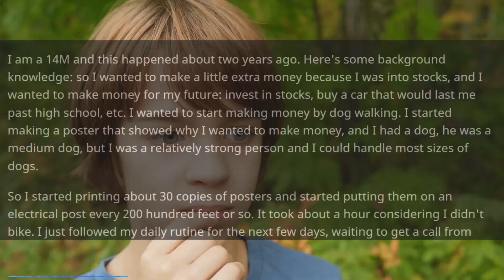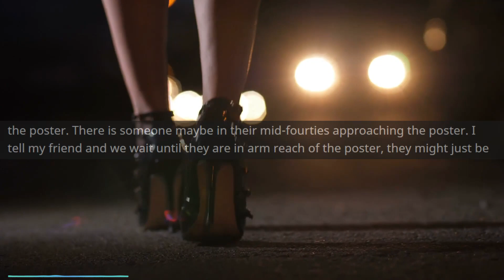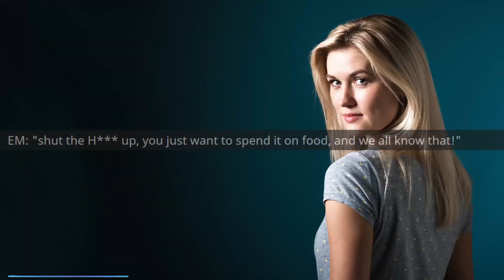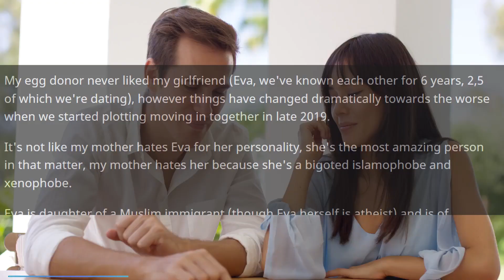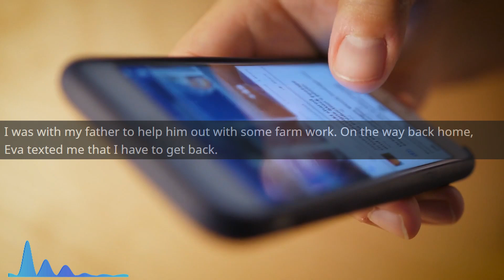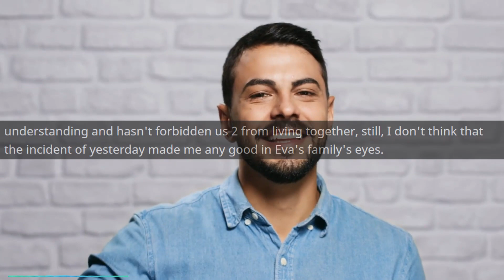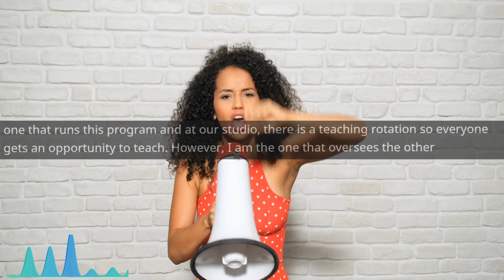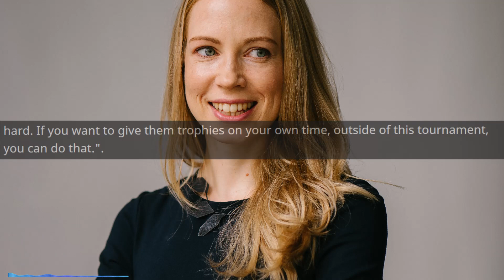Entitled mom Goes NUCLEAR...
Main Music -

OUTRO -